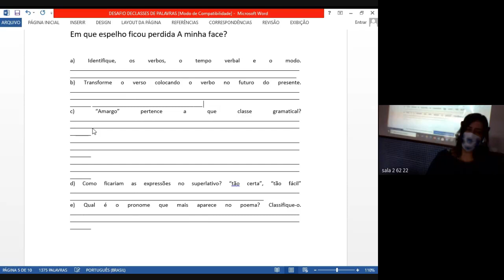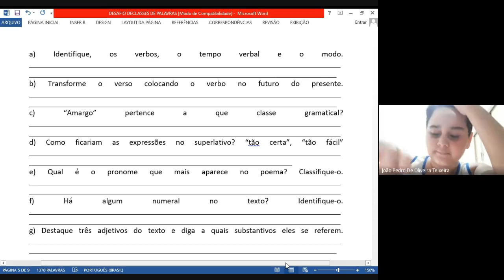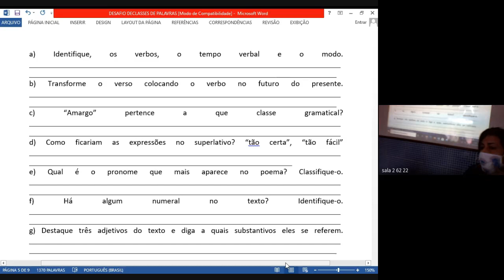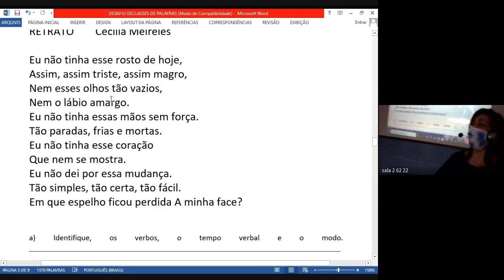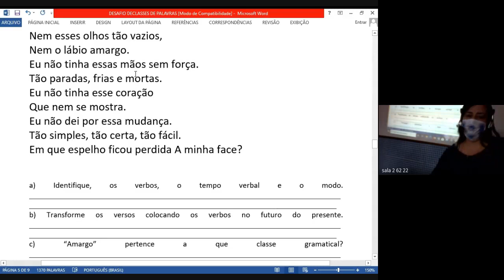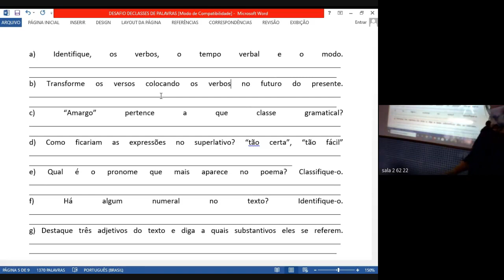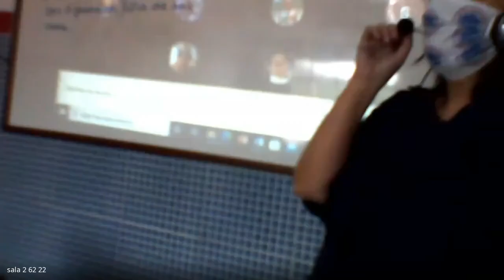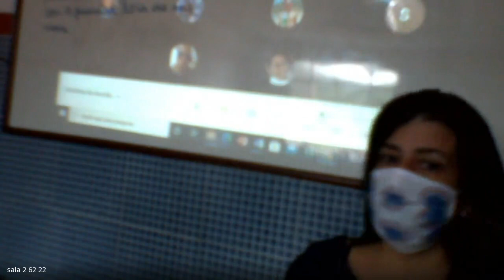62 PORTUGUES 2